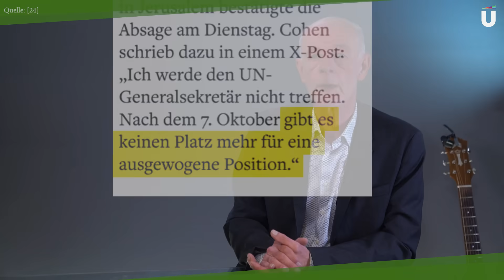Sahras Wagenknechtschaft – Küppersbusch TV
Sahra Wagenknecht hat am Montag ihr "Bündnis Sarah Wagenknecht" vorgestellt. In diversen Interviews erklärt sie uns ihre Ansichten. doch uns sind dabei ein paar Doppelnennungen aufgefallen. Außerdem: Marie-Agnes Strack-Zimmermann ist mal wieder auf der richtigen Spur und eine Saat.

0:00 👉 Ein Herz für Zsa Zsa!
0:14 👉 Kein Herz für Sarah Wagenknecht
3:20 👉 Und auch keins für Flak-Zimmermann
3:56 👉 Frieden für
4:40 👉 Küppis musikalisches Quiz

Werde Kanalmitglied, um Zugang zu exklusivem Content zu bekommen